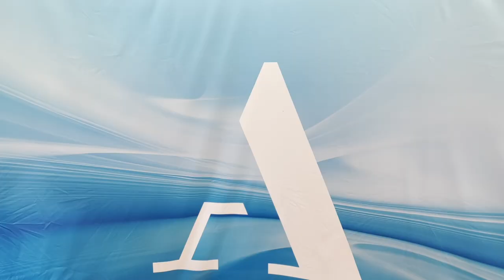Pozvánka na Veletrh vědy 2022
Přijďte na největší vědecký festival v Česku!

Veletrh vědy
2.–4. června 2022
PVA EXPO Praha
Vstup zdarma

Můžete navštívit astronauta Krtka na stánku u astronomů, projít se tropickým pralesem nebo si třeba zahrát únikovou hru.